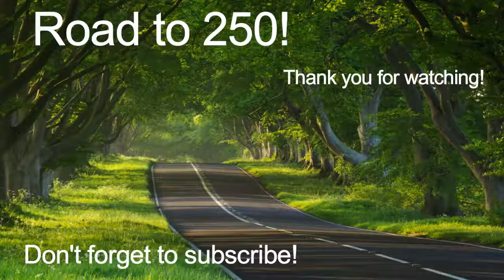DITL: Simply Monday!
Hey guys! So I was trying to figure out over the weekend what to put up, and I figured a vlog would be a good one since it has been forever. We hope you enjoyed this video, just a simple Monday for us!